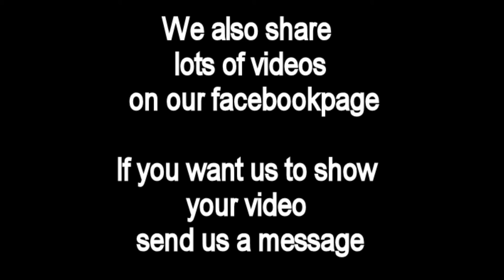15 Amazing Diy Projects with Thumbtacks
15 amazing diy projects with thumbtacks or nailpins. Creative ideas for children and adults.